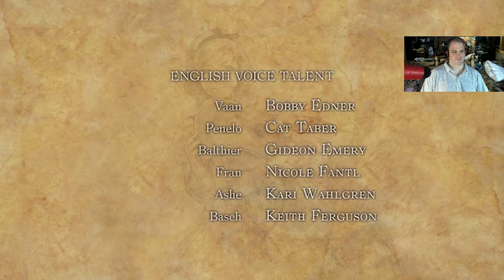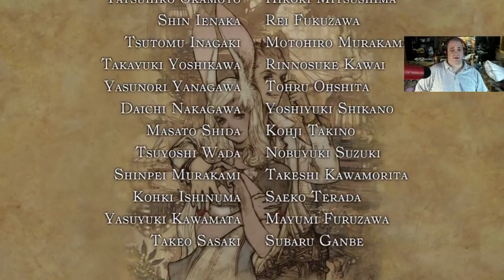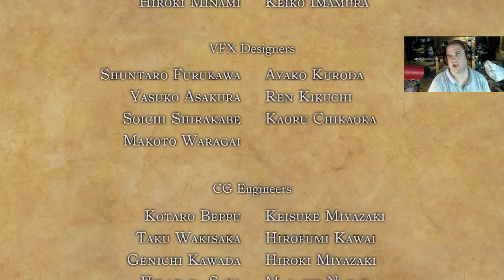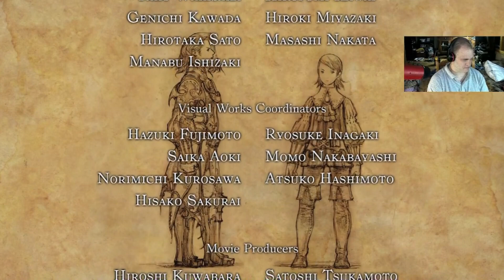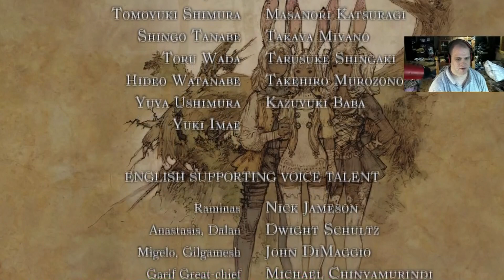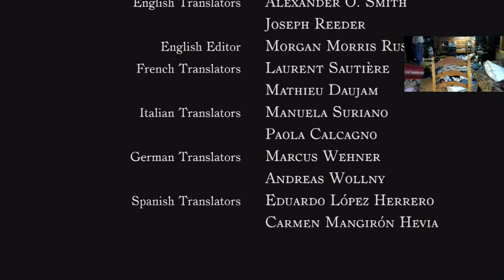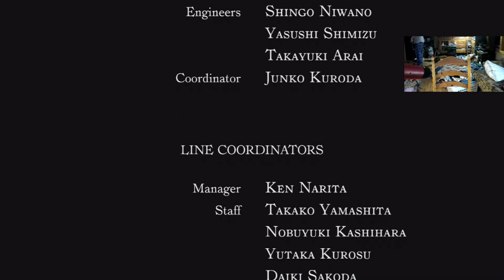Final fantasy 12: part 68: Finale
Hello and welcome. This is it the Finale. I wanna say a massive thank you for anyone that watched this series. This is my favorite final fantasy game and I couldn't be happier to have streamed and then brought that to you my loyal fans. Again thank you so much and I will see you in the next series.